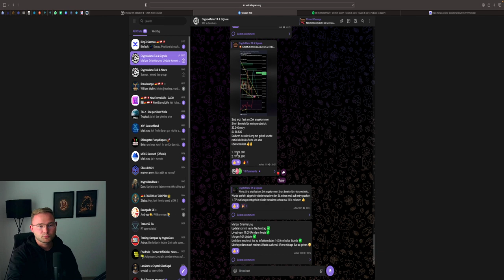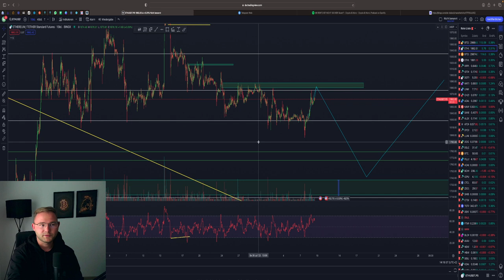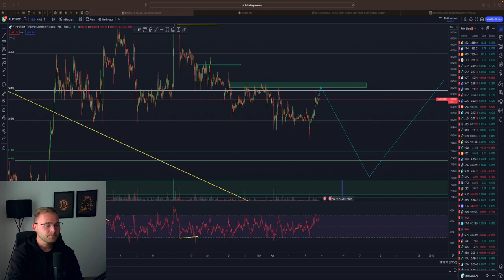BITCOIN ZIEL ERREICHT 🚀 KOMMT DER DUMP❓ ODER 31.000$🚀🚀🚀 BTC & ETH Analyse